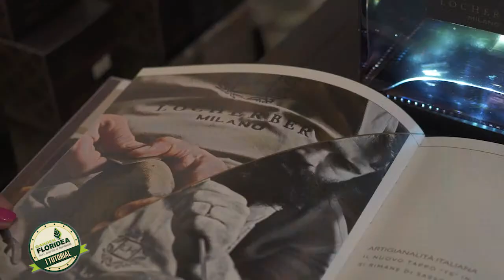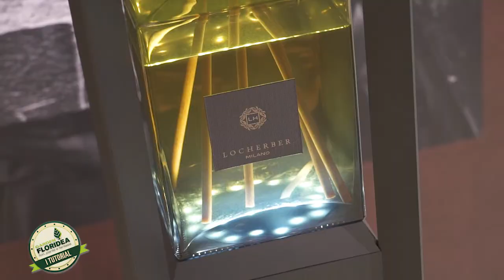Floritutorial | Profumatori Locherber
Da tre generazioni l'azienda Locherber Milano si dedica con passione alla creazione di profumatori e fragranze d'ambiente unici ed avvolgenti, prestando grande attenzione alla selezione delle materie prime nonchè alla cura di ogni singolo dettaglio.
La lavorazione artigianale di ogni singolo pezzo è alla base della realizzazione di una collezione elegante e ricercata, emblema di stile e qualità made in Italy.
Scopri la nuova collezione da Garden Floridea!